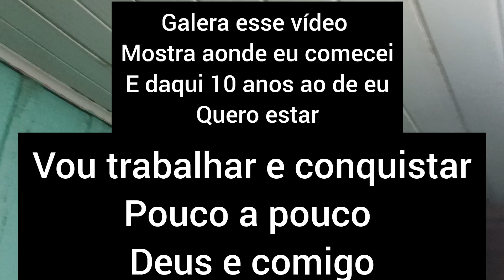VIDEO DA MINHA CASA VELHA QUE ESTA CHOVENDO DENTRO E VAI CAIR LOGO😢😕vou começar meu progeto 🏠 nova🙏🙌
Galera não e fácil construir vc tem um material de construção quer ser divulgado me chama no Instagram toretto_curitibano_yt posso trabalhar divulgando aí em troca compro material mais em conta ou se vc quiser doar pra minha família Deus abençoe também
não estou pedindo estou querendo trocar serviços por divulgação tenho muita gente no meu Instagram intao marchaaa